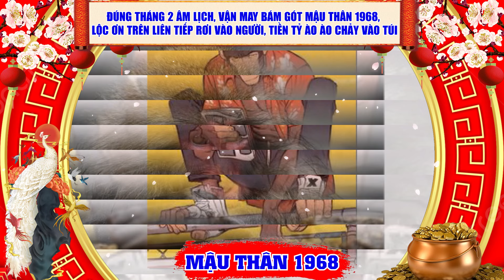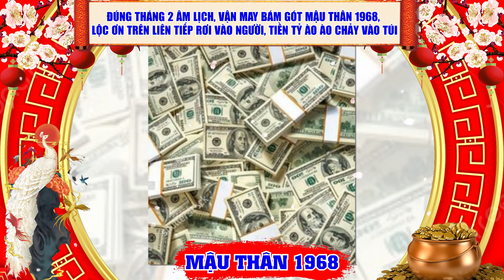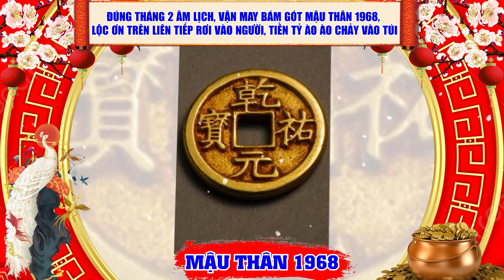Tử Vi Tuổi Mậu Thân 1968 Tháng 2 Âm: PHÁT TÀI RỰC RỠ, Số Đỏ Hơn Son, Tiền Đè Ngạt Thở | LPTV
Nội Dung: Tử Vi Tuổi Mậu Thân 1968 Tháng 2 Âm: PHÁT TÀI RỰC RỠ, Số Đỏ Hơn Son, Tiền Đè Ngạt Thở | LPTV